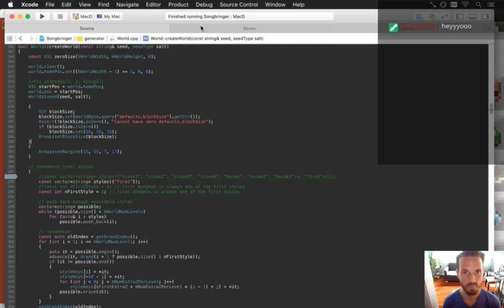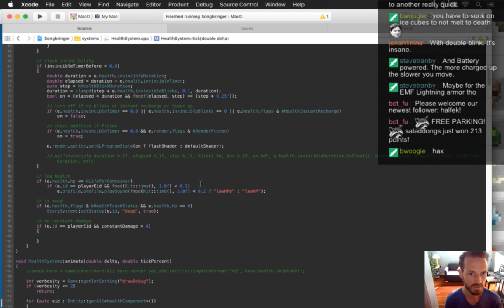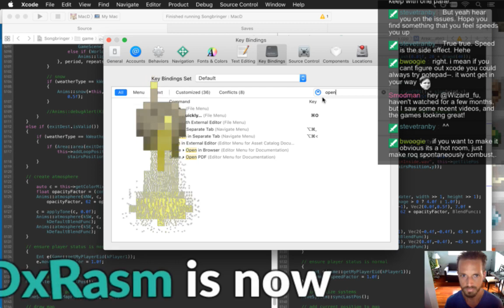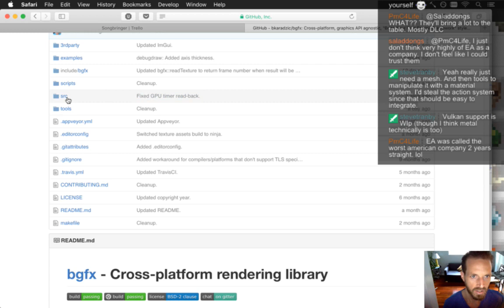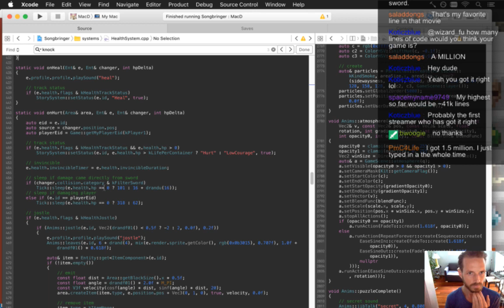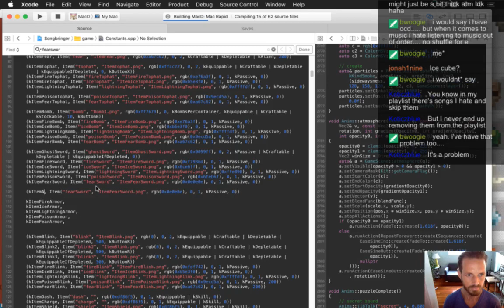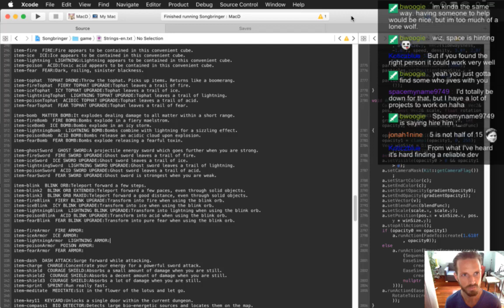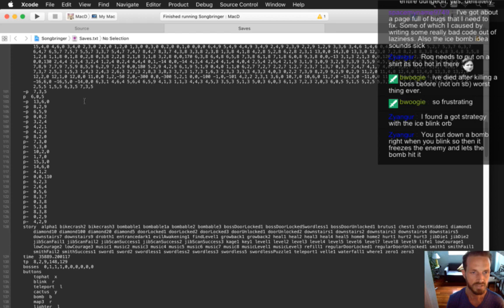Songbringer Day 380 - Fire Dungeon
Today: starting the fire dungeon, where the hero takes constant damage unless possessing fire armor. The playlist for this series